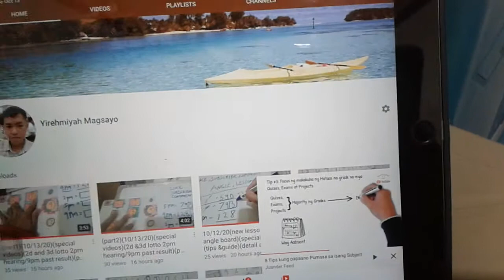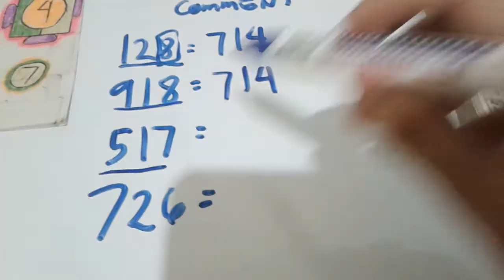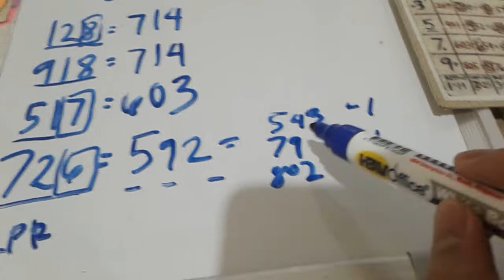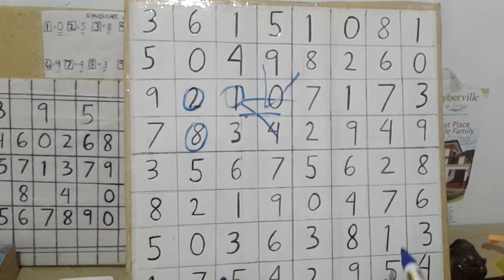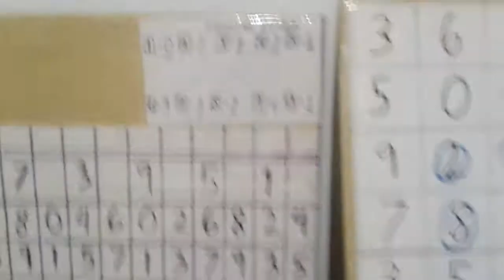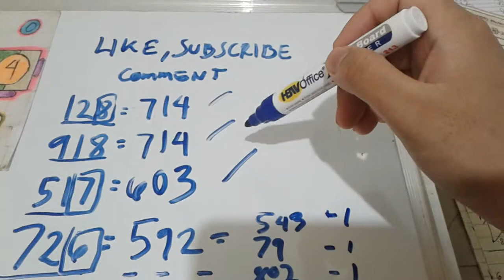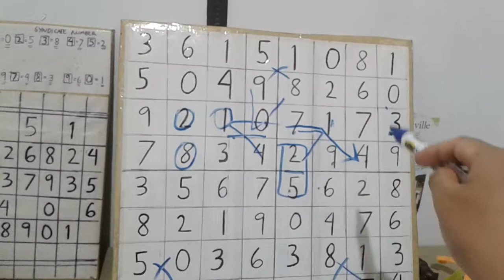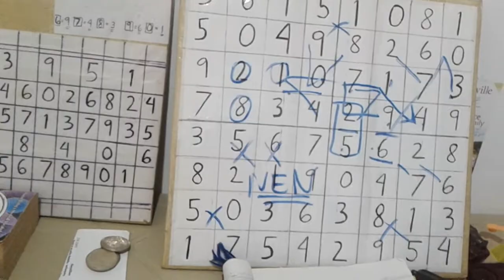10/13/20(past result lesson series)(special video)(2pm-5pm-pm past result) )game tactic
heto po guys past result special video at saka explaination po guys